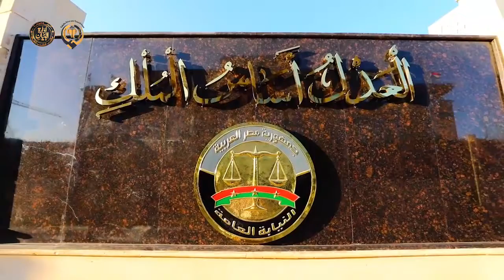«هم مرآة المجتمعات».. دور أجهزة النيابة العامة وهيئات الادعاء العام في مكافحة الجرائم عبر الوطنية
أخبار_TeN - عقدت النيابة العامة المصرية الجلسة الافتتاحية للمؤتمر الدولي بشأن دور أجهزة النيابة العامة وهيئات الادعاء العام في مكافحة الجرائم عبر الوطنية
وحضر خلال الجلسة الافتتاحية كل من رئيسي مجلسي النواب والشيوخ، ووزير العدل، ولفيف من الوزراء ورؤساء الجهات والهيئات القضائية وقيادات مؤسسات الدولة المصرية، والنواب العموم العرب والأفارقة، وكافة الوفود والمنظمات وضيوف الشرف المشاركة في المؤتمر